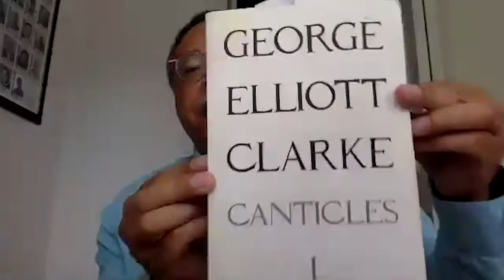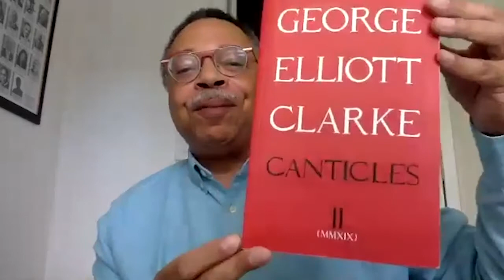George Elliott Clarke : virtual reading series : periodicities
George Elliott Clarke : “Orphée Noir,” “N— Inventory” and “The Song of Solomon”

Acclaimed for his narrative lyric suites (Whylah Falls and Execution Poems), his lyric “colouring books” (Blue, Black, Red, and Gold), his selected poems (Blues and Bliss), his opera libretti and plays (Beatrice Chancy and Trudeau: Long March, Shining Path), George Elliott Clarke now presents us with his epic-in-progress, Canticles, a work that views History as a web of imperialism, enslavement, and insurrection. A native Africadian, Canada’s 7th Parliamentary Poet Laureate ranges the atlas and ransacks the library to ink lines unflinching before Atrocity and unquiet before Oppression.